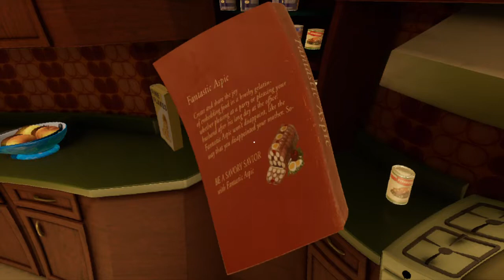Deliriant trophy guide